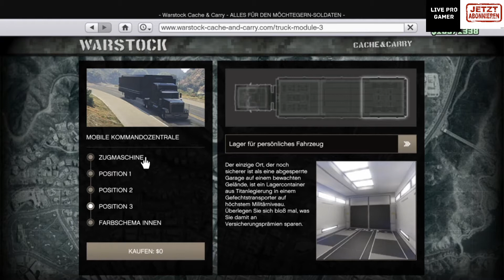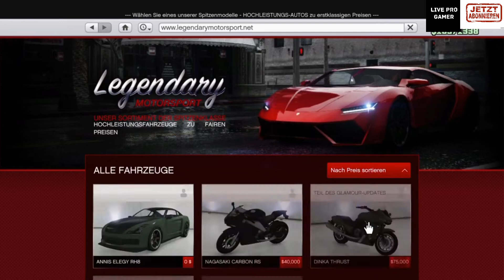1.000.000 in 5 Minuten in GTA online 👌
Das ist ein Ehren Mann